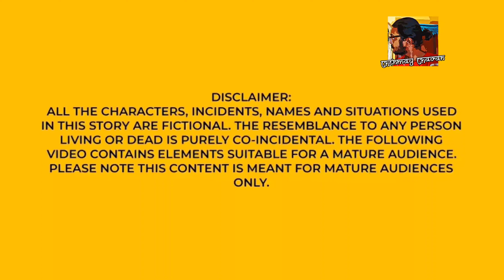रस्त्यावर आला एक भयानक भूत! | MARATHI HORROR STORY | HORROR STORIES